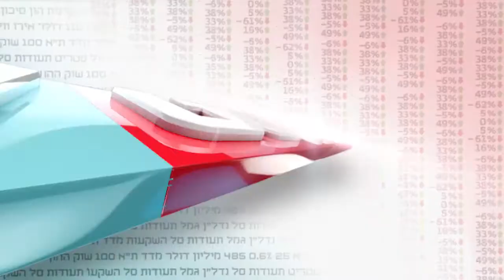ועידת התחזיות 2016 - אלוף (מיל.) יפתח רון טל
צילום: דור מנואל וחגי דקל